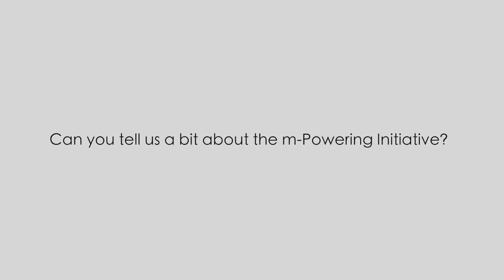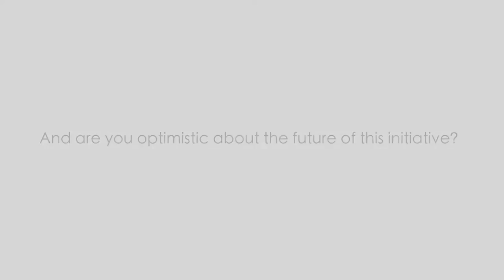ITU INTERVIEWS: Bocar A Ba, CEO, SAMENA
Interview with Bocar A Ba, CEO, SAMENA at the m-Powering Initiative Meeting, Bangkok, Thailand, 13 November 2016.